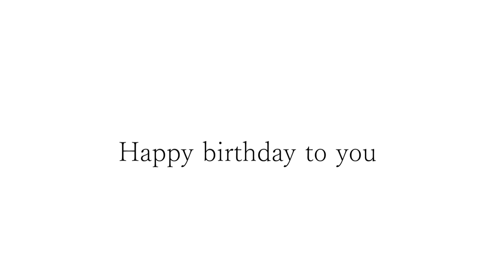Happy birthday to Kent